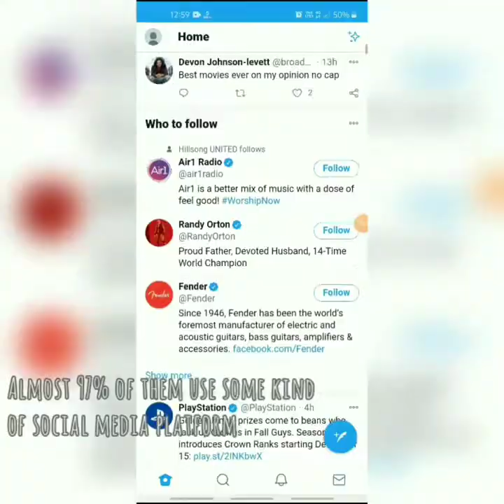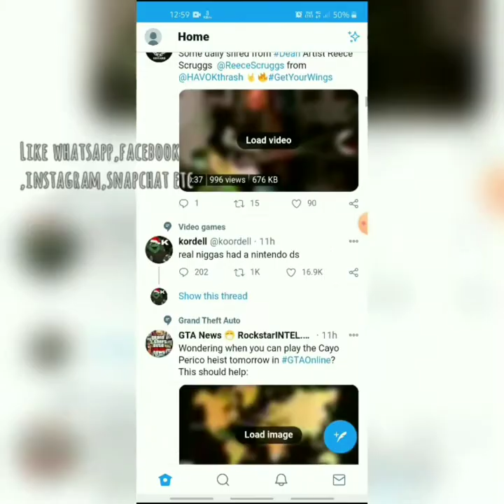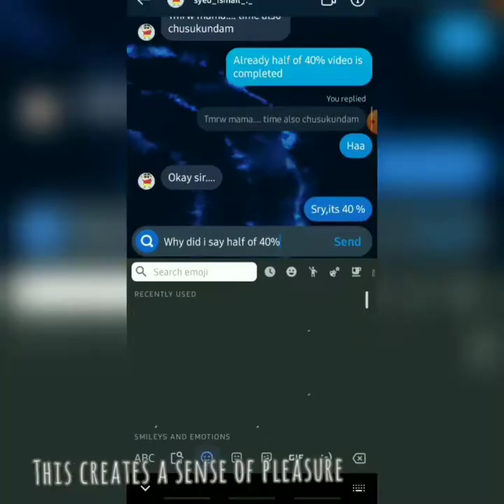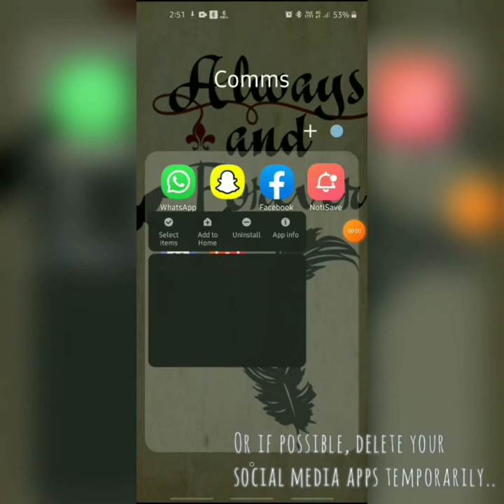How does Social media affect positive mental health...(short film)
Lead Cast and editors:
Ismail Syed & Ritchie Joshua
@ syed_ismail_._

Dr.Sam_URai

Adithya vobilisetti (@adithya_vobilisetti)

Angela Michelle